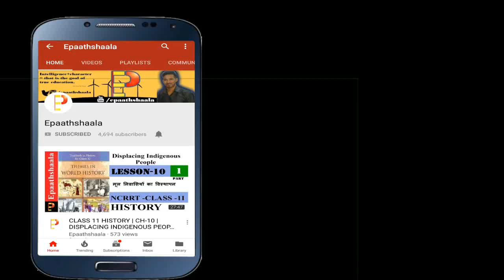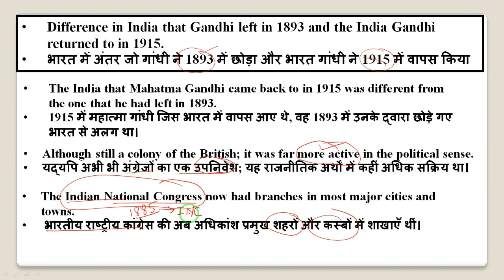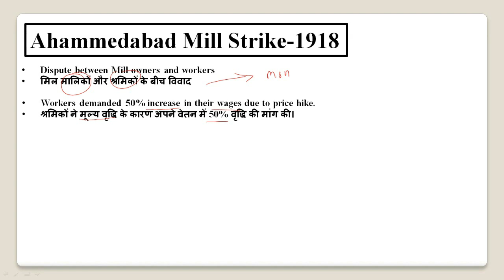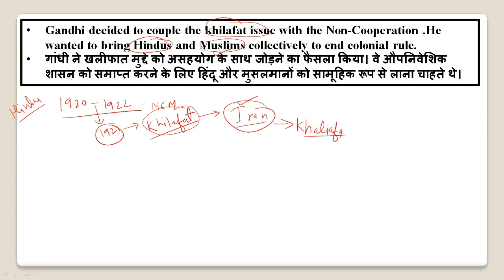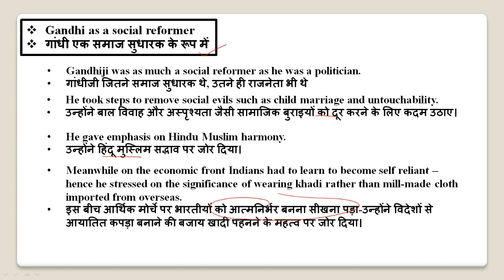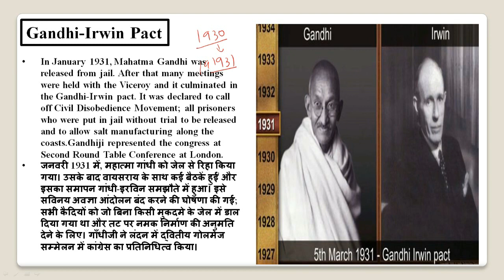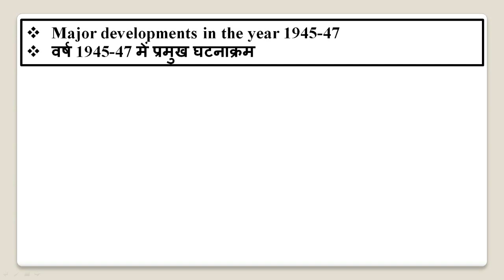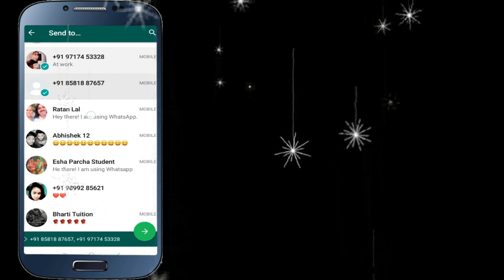NCERT CLASS-12 HISTORY CHAPTER - 13 MAHATMA GANDHI AND THE NATIONALIST MOVEMENT पूरा CHAPTER देखे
Namaskaar Dosto, is video mein aapse  CHAPTER- 13 MAHATMA GANDHI AND THE NATIONALIST MOVEMENT ke bare me baat karunga. Mujhe umeed hai ki yeh video aapko pasand aayegi.

Best wishes
VIJAY KUMAR

Most Important question  CHAPTER- 13 MAHATMA GANDHI AND THE NATIONALIST MOVEMENT

Q.1 Who were Lal-Bal-Pal?
Q.2 Name one movement launched for farmers and peasants by Mahatma Gandhi in
India?
Q.3 State the significance of Gandhiji`s speech at Banaras Hindu University?
Q.4 What is meant by Rowlatt Act?
Q.5 Why was charkha chosen as a national symbol?
Q.6 What was the significance of Lahore Session of Congress?
Q.7 Describe the Gandhi –Irwin Pact of 1931?
Q.8 What was the attitude of the Indian National Congress towards the second world